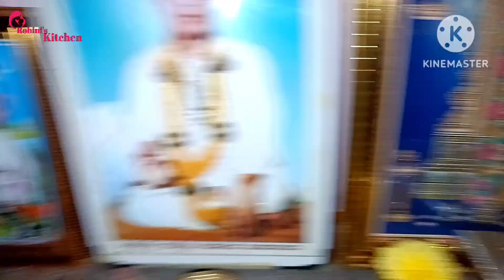ಮನೆದೇವರ ವಾರದ ದಿನ ಟೈಮು ಸಾಕಾಗಲ್ಲ ಕೆಲಸಾನೂ ಮುಗಿತಾಯಿಲ್ಲ